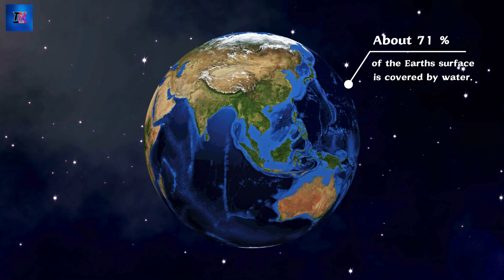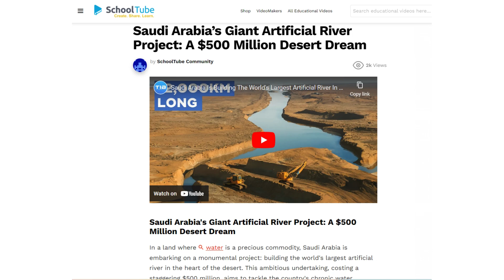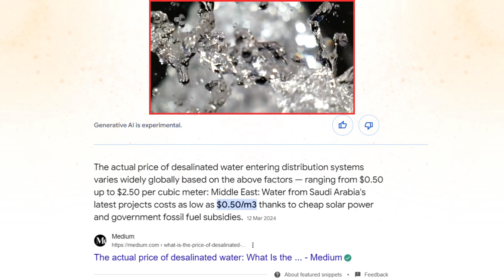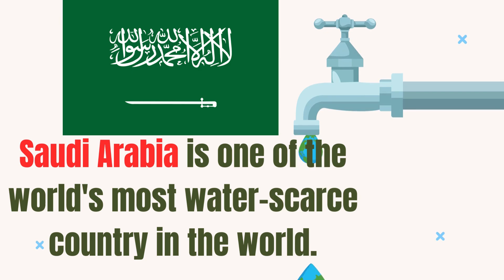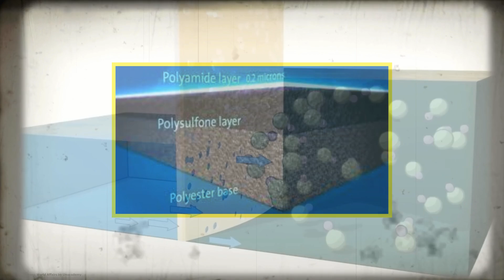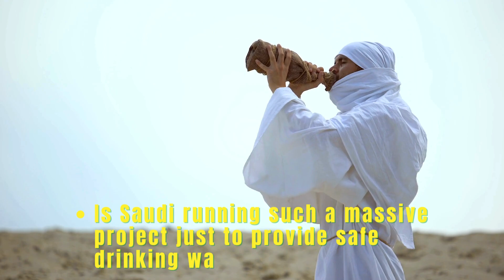"Is Saudi Arabia's 12,000 Km artificial River Project a Game-Changer or a Risk?" English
Saudi Arabia is embarking on an ambitious project to build the world's longest artificial river, the "King Salman Water Conveyance Project," spanning over 12,000 km. This extensive pipeline network will desalinate ocean water to meet the country's growing water needs. With a cost estimated between 500-800 million dollars, this project aims to tackle Saudi Arabia's water scarcity by providing fresh water for its population, industries, and agriculture. It also supports economic diversification beyond oil, creating thousands of jobs and fostering growth in various sectors. Can this ambitious plan succeed, or will it face the same challenges as Saudi's other mega-projects?